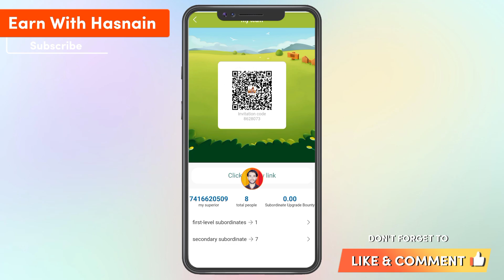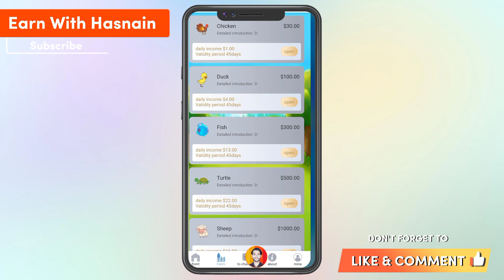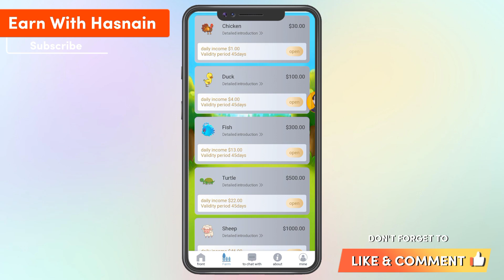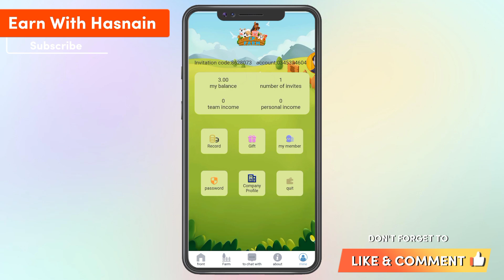3$ Muft 🥰 New CP Farm Earning App | Cpfarm.ltd | Online Earning In Pakistan | New Earning Site Today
♨️101% Legal Company Free VIP1 &VIP2 Offer💢

⭐There Is No Such Project In Market⭐

Launched Just now

🎖️VIP 0 Price 0$

♨️Minimum Withdraw
1$

🏦Withdraw Method
1) USDT (TRC20)

1) level 1 08%
2) level 2 05%
3) level 3 03%

📢Note
Invite 15 Friends In Level One And Get VIP1 Also If You Invite 50 Friends In Your Level 1 You Get Free VIP2

▶Cover Topics
Tronwork Cloud
Whgclub biz
5gcloudapp com
Fiery7 com
Cpfarm ltd
Beesmedia net
Turbo stocks
The King Life Token
Swaggpay com
Ikea5 com
Timesocial-ly top
Earn-h5s2 beauty
Amadox co uk
Wellbettube com
Birlikworld com
Tufitok com
Bhoomingbbullstrading com
Tetherstake space
Rupee4click com
We-spin com
Cashpiller com
Rupeetub com
Pakistaneon
Cubehash net
Matching animal app real or fake
Jawaeye com
bsdnamics com
LBRFI Withdrawal Problem
Puppy tiles app real or fake
Nice walk app real or fake
Ludo millionaire  real or fake
Merge fruit app real or fake
Classic ludo app real or fake
WMH earning app
Lets walk app real or fake
Funny football earning app
online earning app in pakistan withdraw easypaisa 2023
online earning website without investment in pakistan 2023
online earning website in pakistan 2023
online earning in pakistan2023
make money online in pakistan without investment 2023
make money online fast 2023
make money online usa 2023
make money online as a student 2023